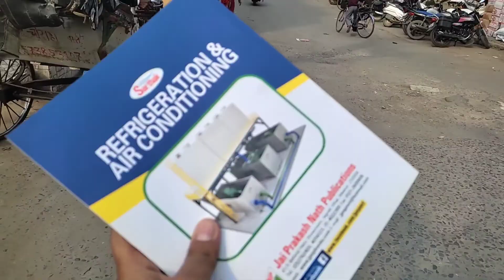captainganj to basti || My first vlog with mummy🥰🥰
I'm samarth sharma.

आप देख रहे है हमारा youtube channel
Samarth sharma...

जहां आपको vlog, comedy और motivation से related 🎥विडियो देखने को मिलेगा..

आप मुझे अपना प्यार और support दिखाये..
मै पूरी कोशिस करूँगा अपना best देने के लिए 🙏🙏..

यहाँ तक पढ़ लिए है तो...
अपना प्यार चैनल पर जरूर दिखाये...

और instagram- पर अपना प्यार और support जरूर दिखाये friends...